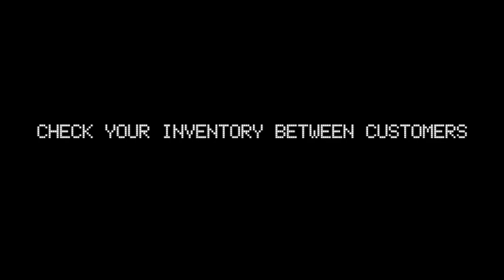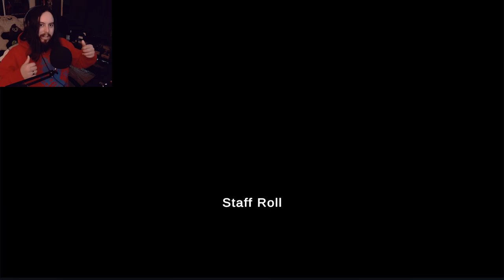WE ALL SCREAM HERE | Cuppy's (FULL GAME)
You'd think working at an Ice Cream Parlor would be the happiest place on Earth. What you didn't know is the happiness comes at the price of your life!

Hive/Twitter/TikTok: @kupocola